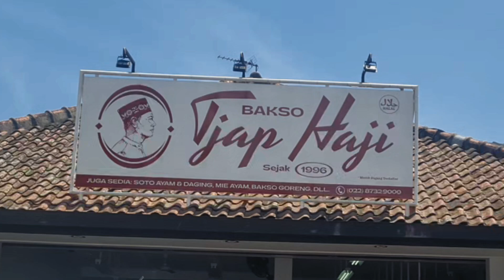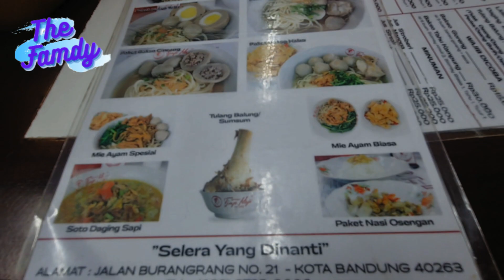REVIEW JUJUR Bakso Tjap haji Bandung Banyak Pilihan Topping Onderdil Sapi!!!!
Assalamualaikum Wr.Wb

Hai..Hai Family Lovers..

Di video kali ini kita mau review bakso Tjap haji yang sempet jadi bakso viral dengan judul REVIEW JUJUR Bakso Tjap haji Bandung Banyak Pilihan Topping Onderdil Sapi!

Bakso Cap Haji ini sebenarnya sudah berproduksi sejak 1996. Namun, untuk restonya baru . Kelebihan dari bakso Tjap Hadji mereka memproduksi bakso, mi, bihun, dan lainnya sendiri, bahkan  memiliki peternakan dan tempat pengolahan baksonya sendiri. jadi penasaran kan pengen tau rasa baksonya gimana?..

Bakso Tjap Haji Bandung ini merupakan salah satu bakso bandung yang terkenal dan terletak di jalan Burangrang sehingga terkenal dengan sebutan Bakso Tjap Haji Burangrang..

Bakso Viral bandung ini menyajikan banyak topping onderdil sapi seperti kulit buntut, babat putih, ceker, tetelan dan tulang balung atau sumsum yang di masak menjadi osengan pedas gurih atau manis..

Untuk varian Baso nya ada yang  Bakso cingcang, bakso urat, bakso halus dan bakso telur dengan rasa yang autentik dan klasik..

Jadi penasaran ya gimana hasil review bakso unik kuliner bandung terkenal ini,,yuk pastikan tonton videonya sampai habis ya..

Selamat mencoba Family lovers..

Cek juga Video kita lainnya..